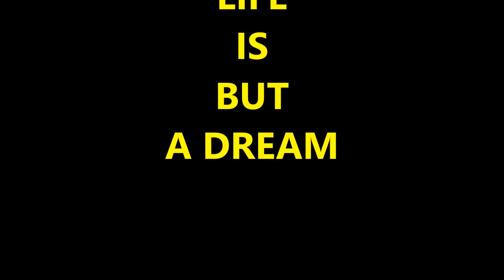DSS Department of Social Services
This is track number 2 on Speak Now Or Forever Hold the CD by Aj Simpkins.

If you have never experienced The Department of Social Services, pray that you won't.  But know that if you fall on hard times and no one to borrow from or you know that you don't have the means to pay back, then I believe that DSS is where you must start. I remember the first time my mother received Food Stamps in 1970, They were still stamps and came in a booklet form.  I remember going to the grocery store at odd times for us because I didn't want anyone to know that we were getting assistance.  Growing up on those evil nursery rhymes  that kids would rewrite that we would dis each other with.  How funny it was when the words were directed to someone else.  But when thy would say, "you on welfare, yes you are" I would break down; running quickly to the house not realizing that no one knew and most of all everyone was on welfare.  I lived in public housing set aside for folks who needed assistance.  I did not put 2 and 2 together.  Anyway fast forward to 2005 when I fell ill I had to personally apply for the aid.  Hence my reintroduction to DSS.  So I wrote this poem.